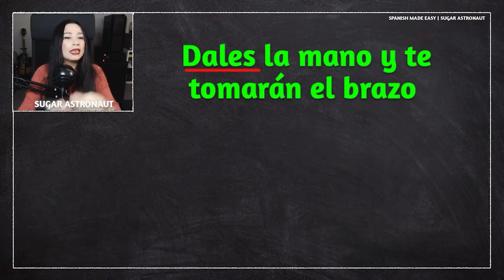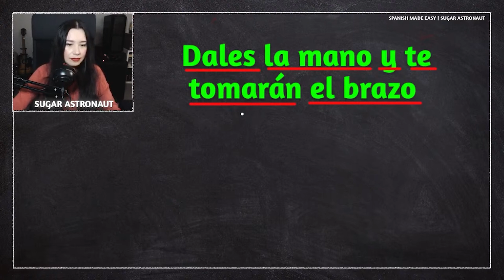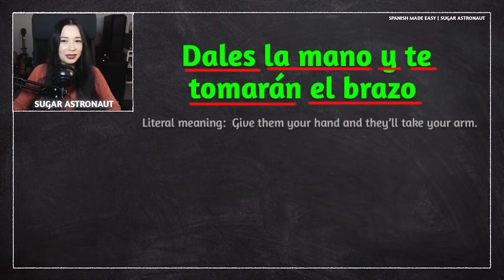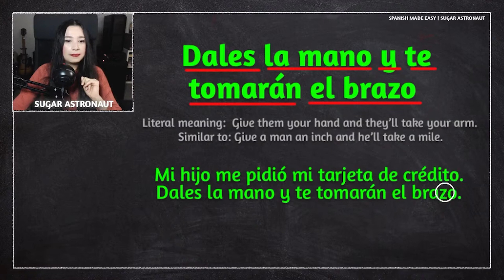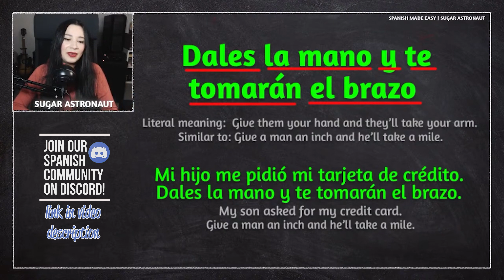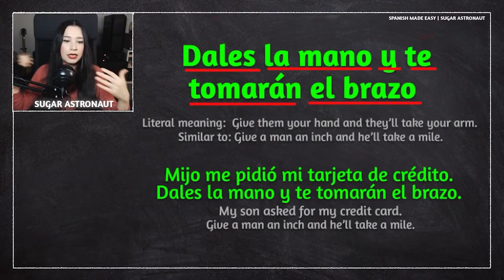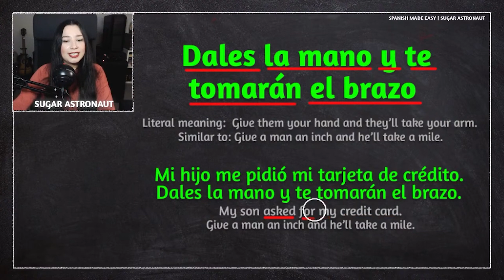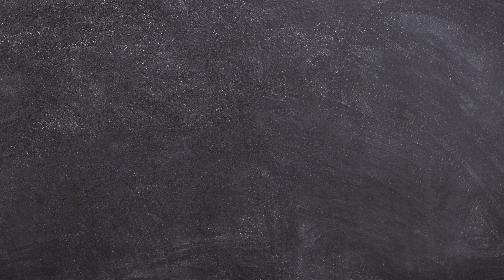SPANISH LESSON: DALES LA MANO Y TE TOMARÁN EL BRAZO (common saying)